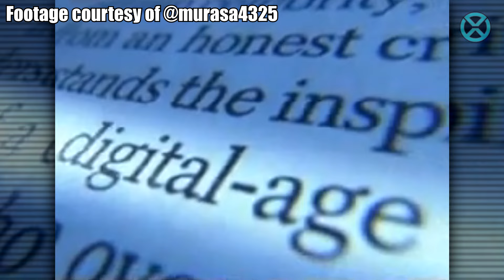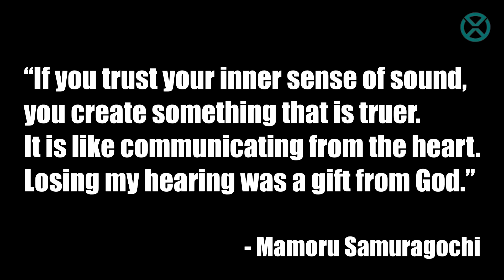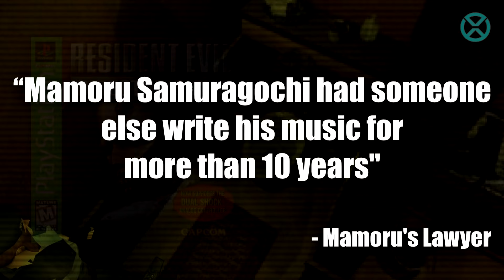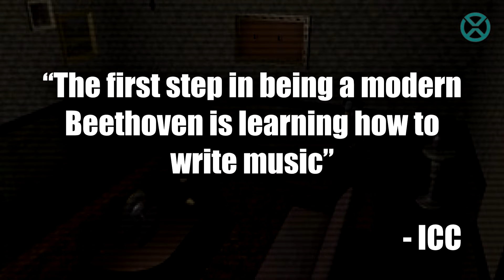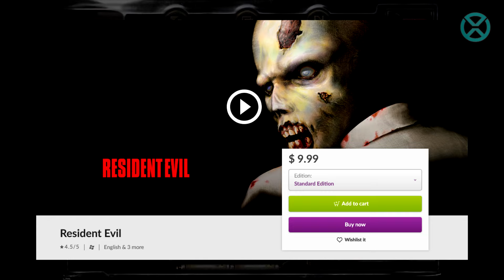The Resident Evil OST is a LIE [Behind the Bleeps & Bloops]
Today, we’re talking about the soundtrack on the Dual Shock version of Resident Evil: Director’s Cut for the PS1. Composed by deaf musician, Mamoru Samuragochi... or so it seems...

Everything in this video has been confirmed by Mamoru himself, these are not allegations. They're Resident Evil soundtrack shenanigans!

Golden Tier: BearSona11, Quantom X, and M JJ!
Silver Tier: FancyJ